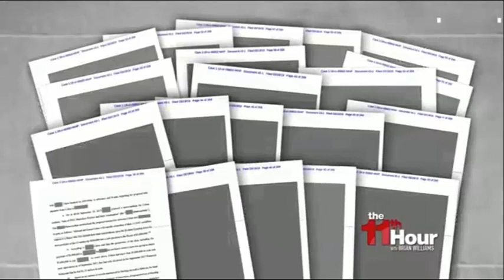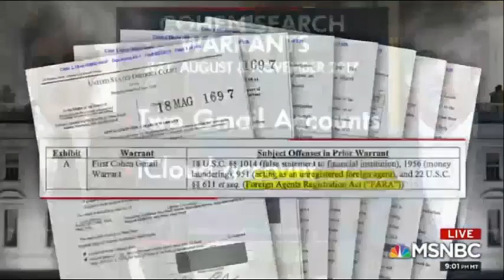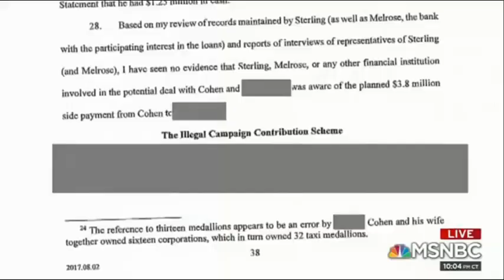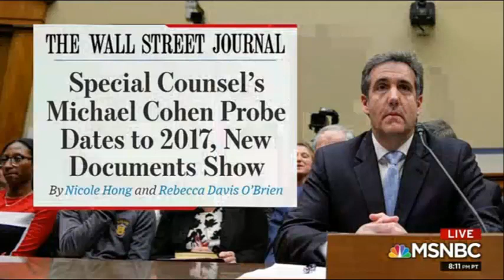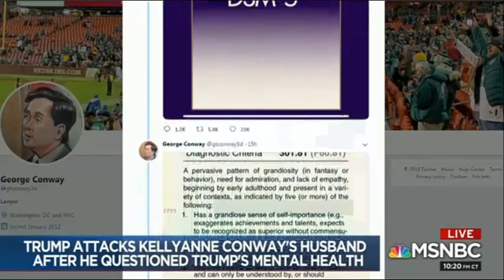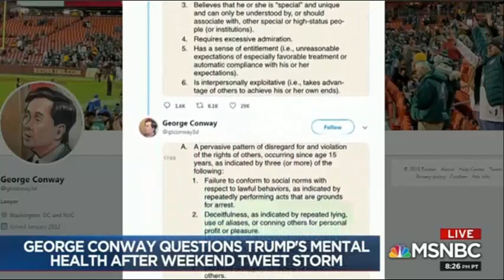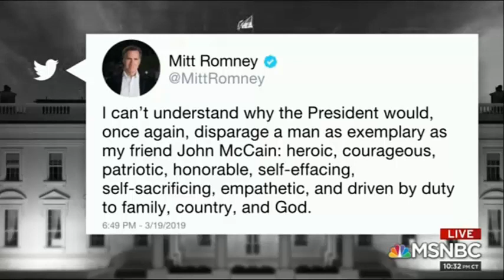The 11th Hour with Brian Williams MAR 19th, 2019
Catch the latest and most intense debate and commentary videos! Our aim to stimulate discussion and archive the best content for everyone

FAIR USE NOTICE: The use of media materials featured on this channel is protected by the Fair Use Clause of the U.S. Copyright Act of 1976, which allows for the rebroadcast of copyrighted materials for the purposes of commentary, criticism, and education.